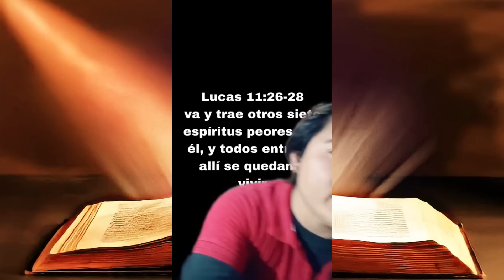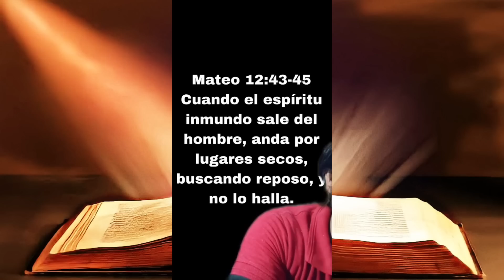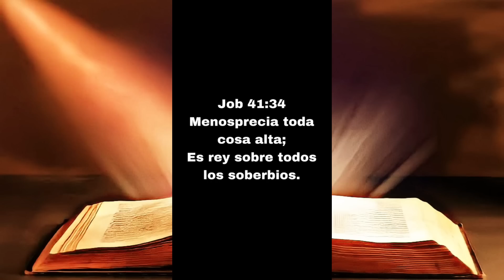Desmantelando Los Ataques de Satanás a la luz de la biblia!!!